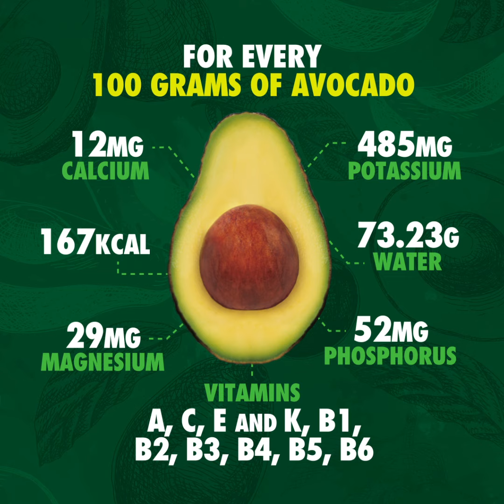Avocado Water Consumption Explained [2021]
Avocado's water consumption is proportional to its incomparable nutritional value.